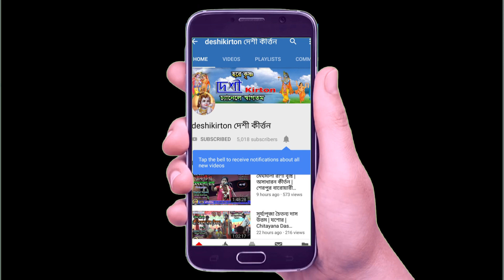সীমা রায়ের কীর্তন শুনে প্রান শিতল হয়ে যাবে | kirton Sima Roy Deshi Kirton দেশী কীর্তন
Kirotn: Ras Lila Kirton
Kirtaniya: Sima Roy
Name of the team: sarsoto somproday
Kirtanari Address: Village: sadhra, Post: jamadar pukur, Upazila: sazahanpur, District: bogra.

কীর্ত্তন: রাসলীলা কীর্তন
কীর্ত্তনীয়া: সীমা রায়
দলের নাম: সারস্বত সম্প্রদায়
পরিচালনায়: শ্রী শ্রীরূপ রায়
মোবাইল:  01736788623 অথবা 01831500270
কীর্ত্তনীয়ার ঠিকানা: গ্রাম: সাধরা, পোষ্ট: জামাদার পুকুর, উপজেলা:শাজাহানপুর,
জেলা: বগুড়া।

অনুষ্ঠান অঙ্গন: ইসলামগাঁথী,আত্রাই, নওগাঁ।
Label : Pranto Music and VIdeo
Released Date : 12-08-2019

Edite : Pranto
Producer and Distributed by Deshi Kirton.

*** ANTIPIRACY WARNING ***
This Content is  Copyright to Deshi Kirton . Any Unauthorzed Reproduction,
Redistribution or re-Upload is Strictly Prohibited of this Material. Legal Action will be
taken against those who violate the Copyright of the Following Material Presented!

Copyrighted Content of Deshi Kirton. Any Unauthorized Publishing is Strictly Prohibited.